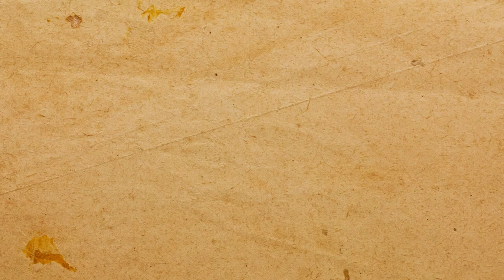Mémoires de la Terre du Milieu - LA BATAILLE DE MINAS TIRITH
Aujourd'hui parlons de la Bataille épique de Minas Tirith !